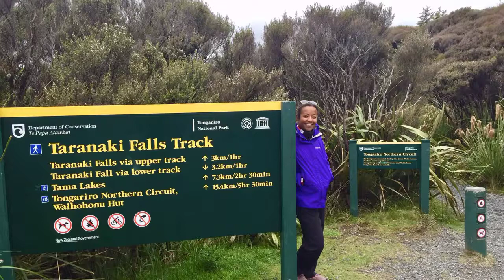Tongariro National Park - Ohakune, New Zealand (December 2018)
Taranaki Falls hike in Tongariro National Park on the North Island of New Zealand.